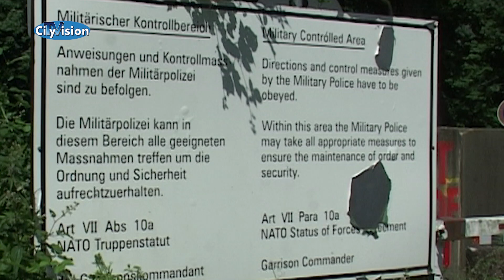Hätten Sies gewusst Folge 16 : JHQ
Auch diese Woche hatten wir wieder eine ganz besondere Frage an die Mönchengladbacher: Was war eigentlich das JHQ und wofür stehen die einzelnen Buchstaben?